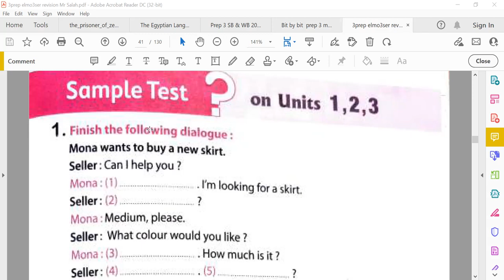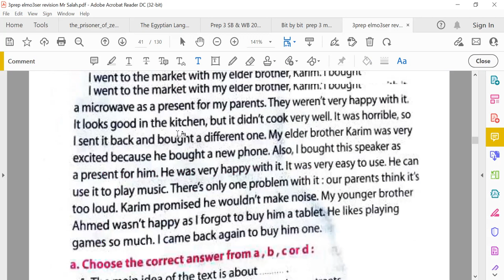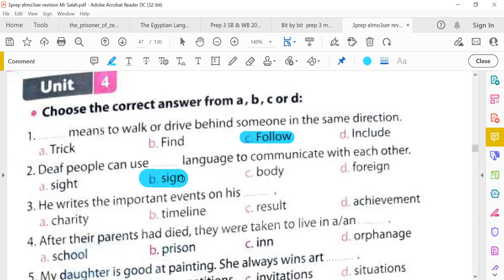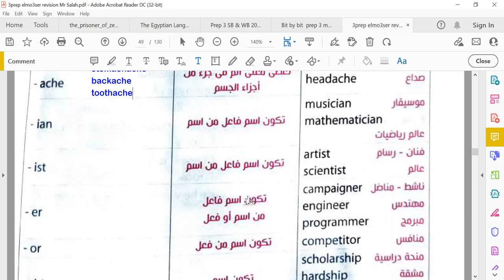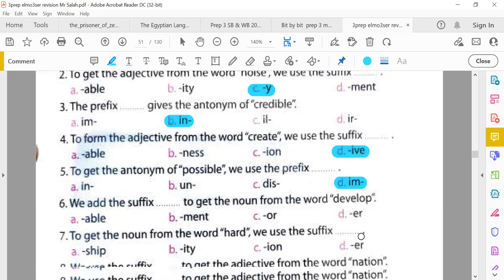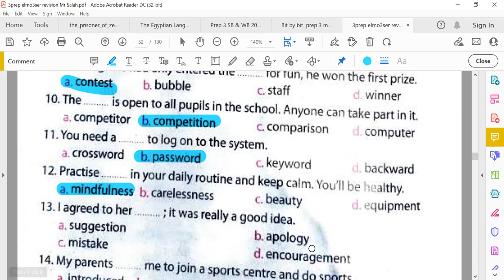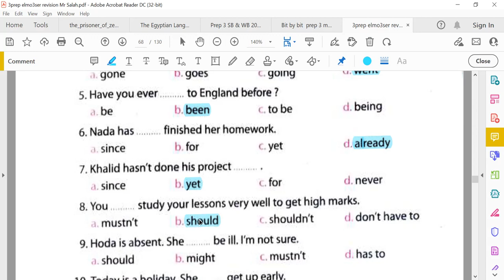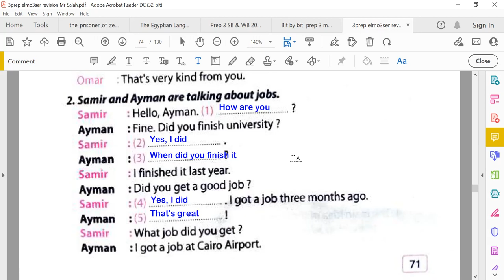حل تدريبات المعاصر للمراجع النهائية من الوحدة 4-5 من صفحة 39 الي71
جروب الفيس بوك
الصفحة الشخصية علي الفيس بوك
حساب تويتر
جروب  easy English
التليجرام